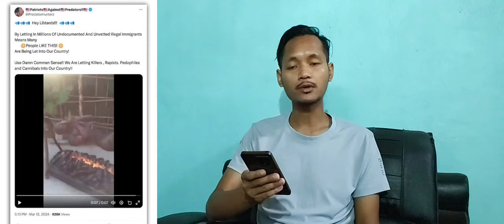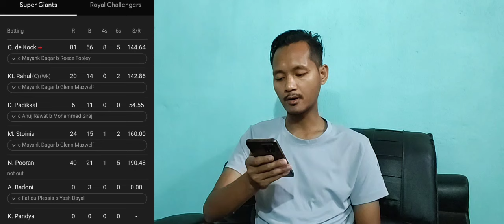Mandeko So'e ba Barbecue Kae Cha'enga?? // Ronaldo Hattrick // My Predictions success or not?